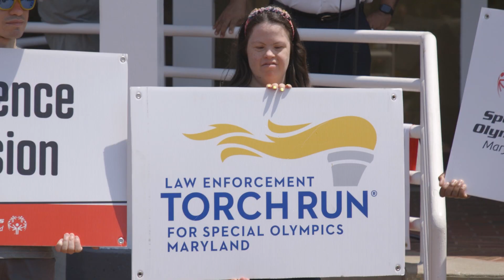Law Enforcement Torch Run 2023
Baltimore Police officers and professional staff members joined Special Olympics Maryland for the annual Law Enforcement Torch Run for Special Olympics at the Inner Harbor on June 2, 2023.

The money raised from this event provides financial support for year-round sports and leadership programs for all athletes of Special Olympics Maryland.